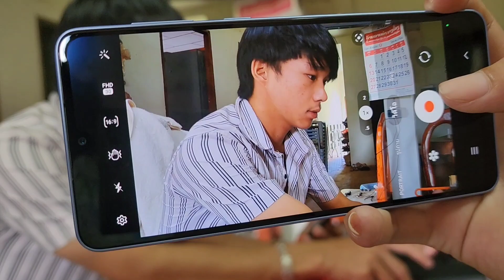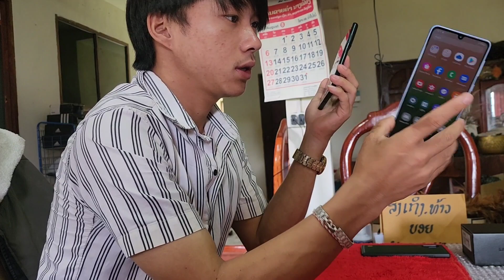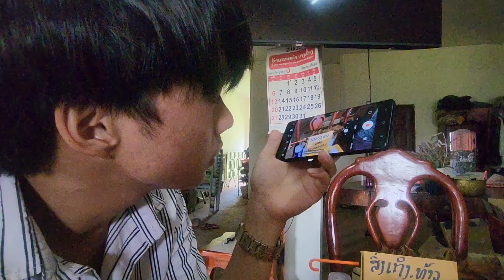tus niam tsev tu khaub ncaws wb mus saib ib lub xov tooj rau tij laug nkawv os